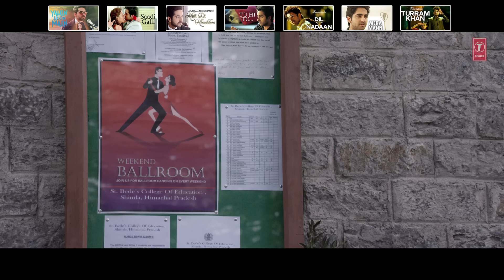Best Of AYUSHMANN KHURRANA | Video Jukebox | Birthday Special | Hindi Songs | T-Series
T-series wishes  Ayushmann Khurrana  a very happy birthday, On the occasion of his birthday, Presenting the compilation of Best and Latest  Ayushmann Khurrana Songs - Video Jukebox. Listen & enjoy all the hindi bollywood songs by The Rockstar " Ayushmann Khurrana "

♫Songs ♫:
Yahin Hoon Main 0:15
Saadi Galli Aaja 4:50
Mitti Di Khushboo 8:42
Tu Hi Tu 13:09
Dil-E-Nadaan 15:25
Mera Mann Kehne Laga 17:29
Turram Khan 19:57